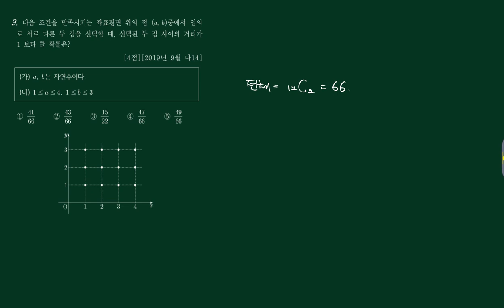확통-[2]확률-(1)확률-154번 [201909 나14]